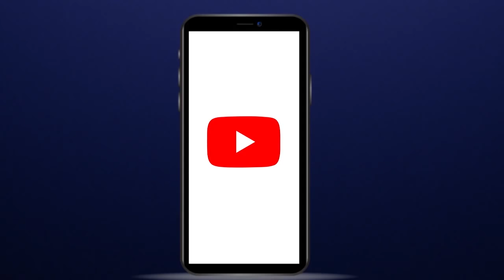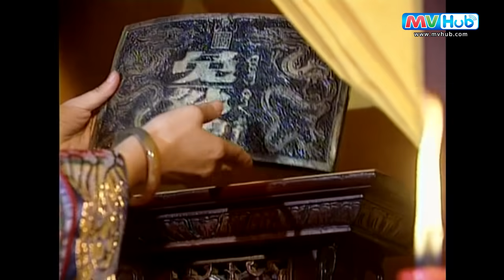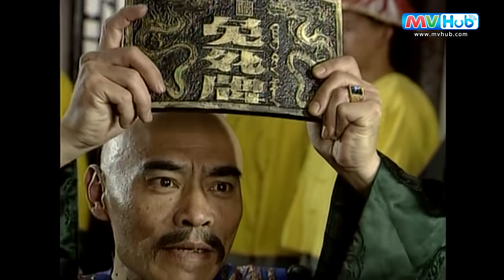คังซีจักรพรรดิพิทักษ์แผ่นดิน 1 (EMPEROR KANG SI's PRIVATE VISIT 1) |EP.30| TVB Thailand | Non-TVB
มหาจักรพรรดิผู้ยิ่งใหญ่ ผู้ห่วงใยประชาชน ปราบกลโกงพวกกังฉิน ให้หมดสิ้นปฐมพี
คังซี จักรพรรดิพิทักษ์แผ่นดิน ภาค 1 จะมีทั้งหมด 4 ตอน
ตอน คดีขุนนางโหดแมนจู
คังซีลอบเสด็จไปที่ซูโจวเพื่อสืบหาความจริงเรื่องขุนนางเชื้อสายแมนจูกลั่นแกล้งประชาชน และก็ได้เห็นความจริงมากมาย จอมจักรพรรดิจะทรงจัดการอย่างไรกับเหล่าขุนนางโฉดพวกนั้น
ตอน คดีลอบชิงบัลลังก์
คังซีได้ปลอมตัวไปเที่ยวที่ซิงโจวจึงได้รู้ความจริงว่าที่นั่นประสบภัยแล้ง และกำลังจะองค์ชายรองรัชทายาทสมคบคิดกับสัวเอ่อถูวางแผนปลงพระชนม์คังซีเพื่อชิงบัลลังก์ จอมจักรพรรดิจะรอดพ้นจากแผนครั้งนี้หรือไม่
ตอน คดีทุจริตวังหลวง
ในวังที่กำลังมีปัญหาเรื่องเงินและสิ่งของหายไปโดยไม่ทราบสาเหตุ แต่แล้วเรื่องราวต่างๆ ก็ชักยุ่งยากมากขึ้นเมื่อมีการฆ่าปิดปากเกิดขึ้น พระองค์จะสามารถคลี่คลายคดีและจับมาตกรตัวจริงได้หรือไม่
ตอน คดีป้ายเว้นตาย
ปันเต๋ออู่ ถือดีว่าตัวเองมีป้ายเว้นตายจากฮ่องเต้องค์ก่อนจึงถืออำนาจบาตรใหญ่ เที่ยวข่มเหงคนไปทั่ว ฮ่องเต้คังซีจะทำเช่นไร จึงจะนำความสงบสุขมาสู่ราษฎรของพระองค์ได้

นักแสดง : จางกั๋วลี่, เติ้งเจี๋ย, จ้าวเลี่ยง, หลิวเหมี่ยว, โหวคุน, ยู๋ร์ลี่เหวิน, หลินโม่หยี่, สวีอี้เจา, ฉายหงเสียง, เถาหง